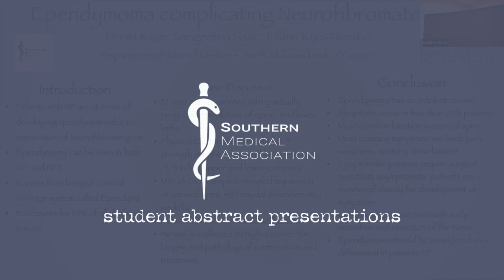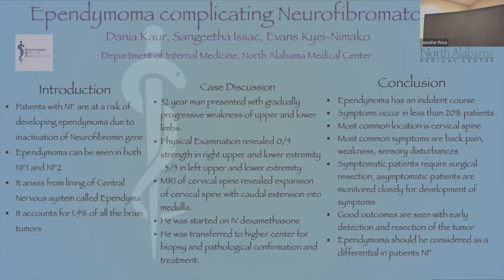Dania Kaur Southern Medical Association Annual Scientific Assembly 2022 Abstract Presentation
Ependymoma Complicating Neurofibromatosis

Presenting Author: Dania Kaur, MD, Internal Medicine Resident PGY1, Department of Internal Medicine, North Alabama Medical Center, Florence, Alabama

Coauthors: Sangeetha Isaac, MD, PGY3, Internal medicine residency program, North Alabama Medical Center, Florence, Alabama; Evans Kyei-Nimako MD, Core Faculty, Internal Medicine residency program, North Alabama Medical Center, Florence, Alabama.